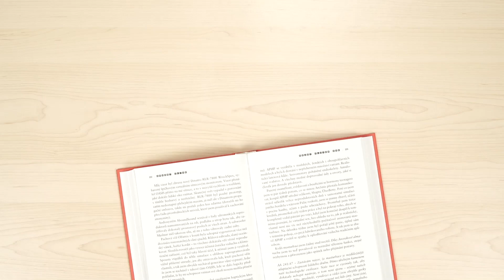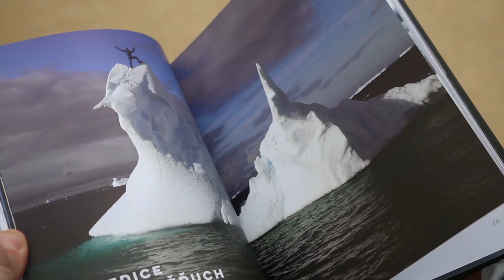Mára Holeček: " ...dávat ženám květiny mě těší."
Mára Holeček patří mezi nejúspěšnější horolezce současnosti. Zrealizoval více, než 3 desítky expedic do všech velehor světa. Jako první Čech v historii získal hlavní cenu prestižního ocenění Piolets d'Or 2018. A kromě lezení i přednáší, píše do českých i zahraničních časopisů, natáčí dokumenty, pořádá kurzy a sem tam napíše nějakou knihu. Jak říká sám - spíš z leknutí.

Marek Holeček
horolezec a dobrodruh

13 prvovýstupů
22 ostatních výstupů
2 nominace na Piolets d'Or
1 Piolets d’Or 2018
2 knihy
6 dokumentárních filmůMára Holeček patří mezi nejúspěšnější horolezce současnosti. Zrealizoval více, než 3 desítky expedic do všech velehor světa. Jako první Čech v historii získal hlavní cenu prestižního ocenění Piolets d'Or 2018. A kromě lezení i přednáší, píše do českých i zahraničních časopisů, natáčí dokumenty, pořádá kurzy a sem tam napíše nějakou knihu. Jak říká sám - spíš z leknutí.

Marek Holeček
horolezec a dobrodruh

13 prvovýstupů
22 ostatních výstupů
2 nominace na Piolets d'Or
1 Piolets d’Or 2018
2 knihy
6 dokumentárních filmů